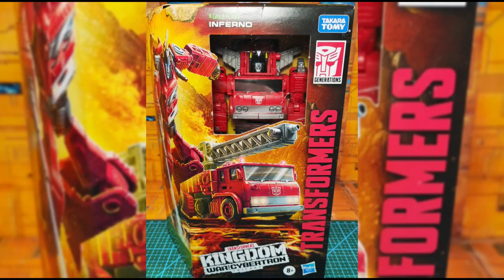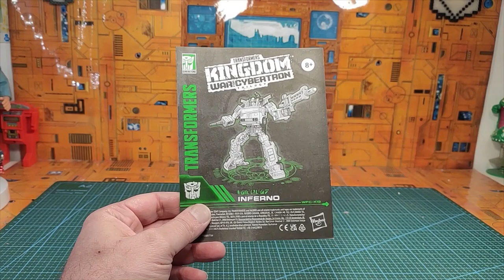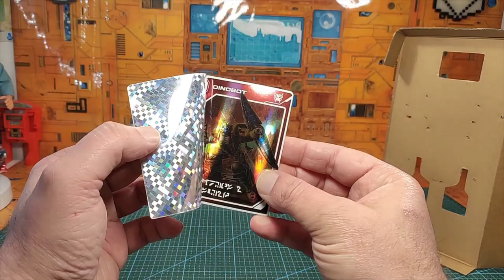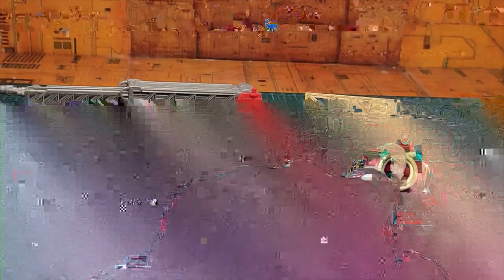( FRENCH ) Revue Transformers Kingdom Inferno